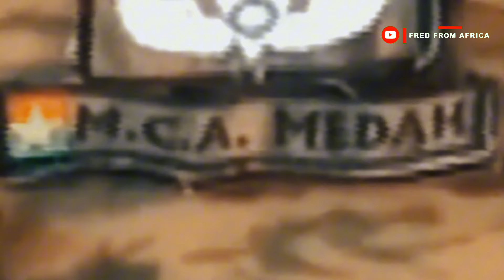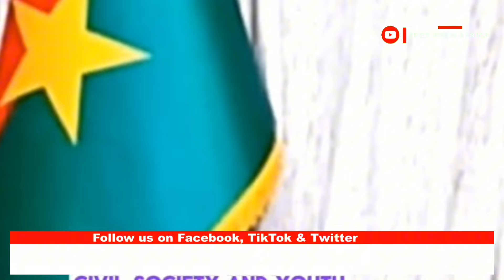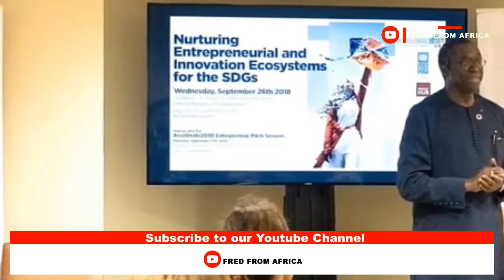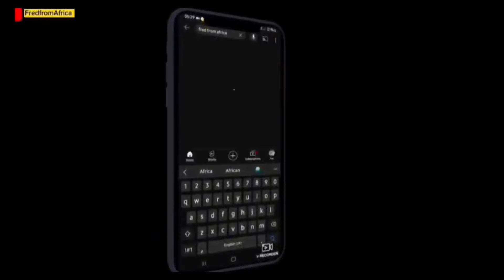AMAZING! President Ibrahim Traore Reveals How He Survived ANOTHER COUP ATTEMPT This Week.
AFRICAN AMERICANS

✅COMMENTING POLICY
 ✅THANK YOU FOR YOUR CONTINOUS SUPPORT